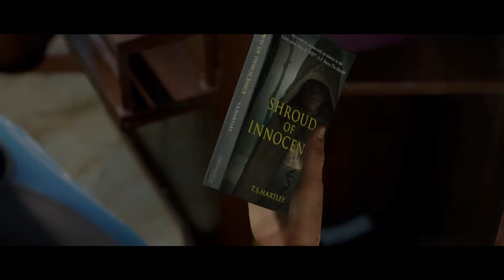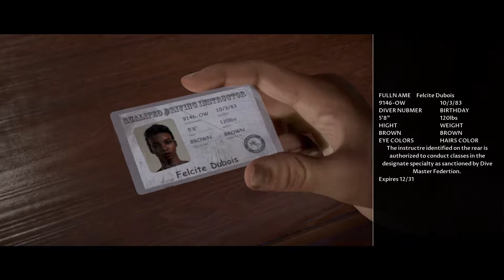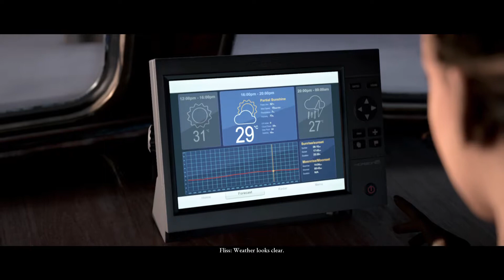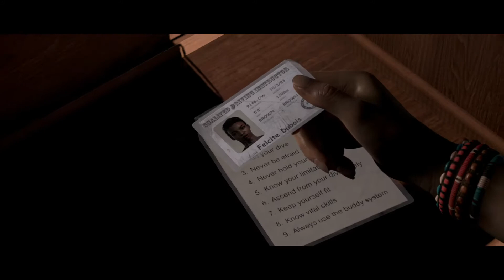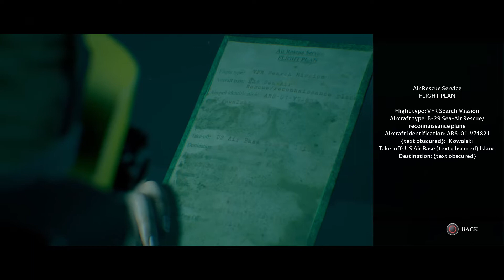Part 2 - The Dark Pictures Anthology: Man of Medan PS4 Pro Gameplay/ Playthrough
Talen From My Stream! Twitch.tv/killerscross